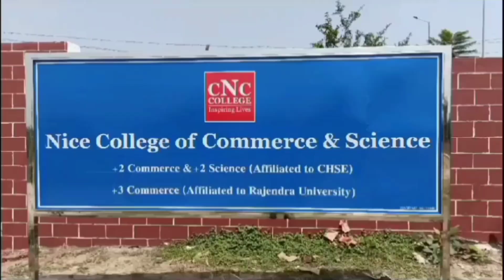ଆସନ୍ତା ୧୯ ଓ ୨୦ରେ ବିଜେପିର ରାଜ୍ୟ ପରିବର୍ଦ୍ଧିତ କାର୍ଯ୍ୟକାରିଣୀ ପୁରୀରେ/@koshalaprabaha2399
ଆସନ୍ତା ୧୯ ଓ ୨୦ରେ ବିଜେପିର ରାଜ୍ୟ ପରିବର୍ଦ୍ଧିତ କାର୍ଯ୍ୟକାରିଣୀ  ପୁରୀରେ : ବିରଞ୍ଚି ନାରାୟଣ ତ୍ରିପାଠୀ/@koshalaprabaha2399